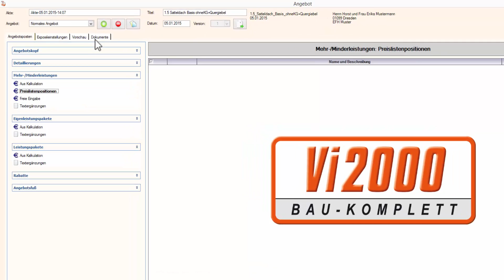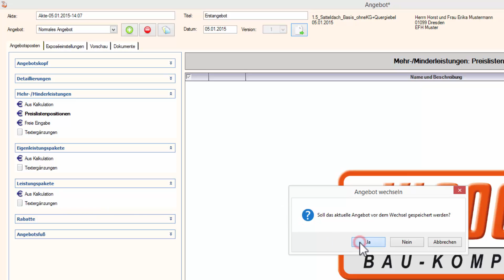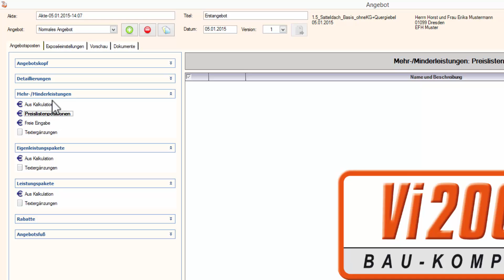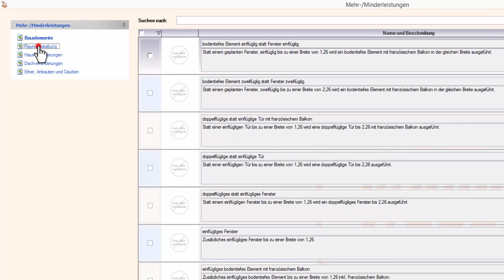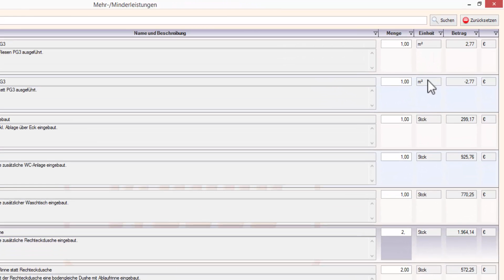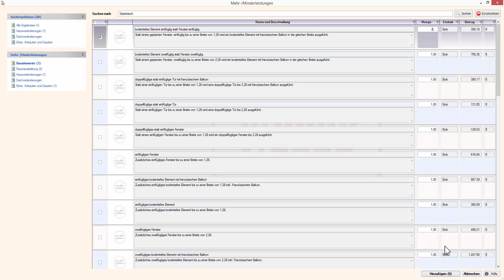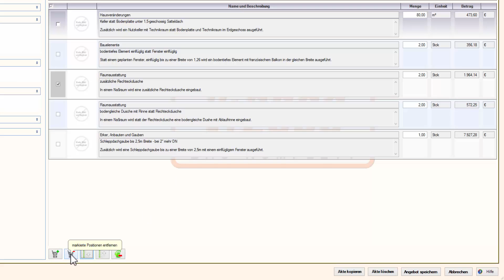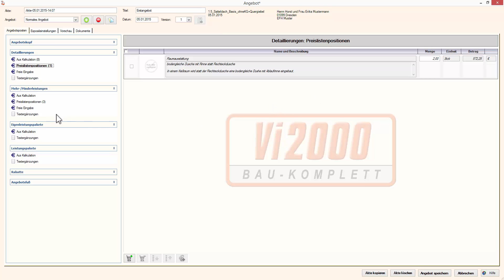Angebot - Mehr- und Minderleistungen - Preislistenpositionen